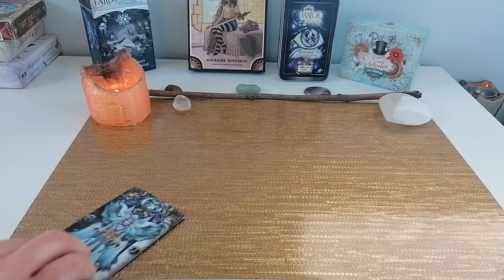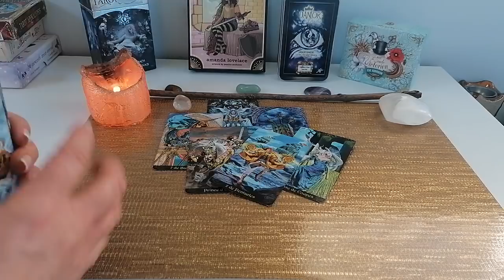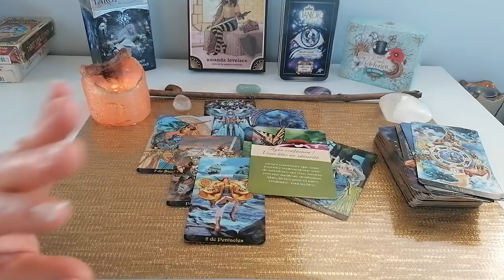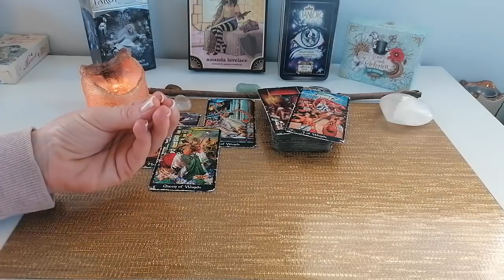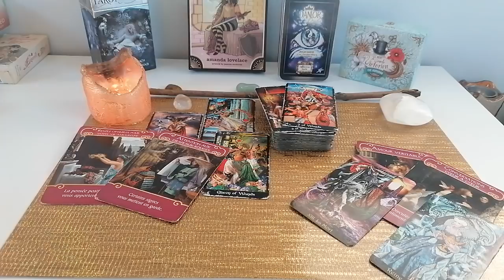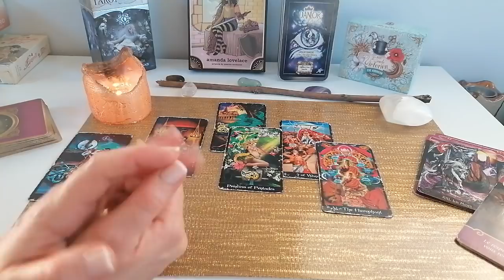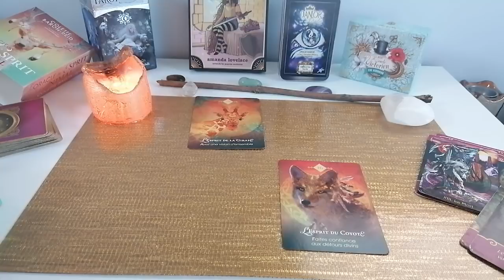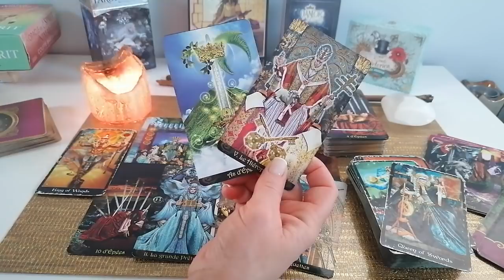CAPRICORNE MARS 2021 ENERGIES + PRO + SENTIMENTAL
Vos énergies : début de la vidéo
Sentimental : 30:57
Professionnel : 51:06

Prix de l'extension : 8,50 Euros. Durée : 58 minutes.
(Une fois le paiement effectué, vous accédez au lien de la vidéo directement sur PayPal donc ne sortez pas trop vite du site. Pensez à vérifier dans vos historiques, vos enregistrements ou à retourner sur le site marchand en cas de problème. Pensez à enregistrer ce lien pour regarder la vidéo quand vous le souhaitez)

JE NE FAIS PAS DE GUIDANCE PRIVEE POUR LE MOMENT.

Mon programme 'VIVRE EN CONSCIENCE' (Partage de mes outils pour vivre plus conscient et donc se proposer d'être pleinement heureux/se)
[1] VIVRE EN CONSCIENCE : Les étapes du voyage de l'âme selon la Numérologie et le Tarot :

Avertissements :
-La consultation de son avenir, sans modération, tout comme l’alcool, peut être dangereux pour la santé 😉
-Sachez que de consulter les guides trop souvent et pour la même interrogation peut brouiller les énergies et leurs prédictions.
-Aussi, gardez bien en esprit que ce n’est pas une science exacte et que votre libre arbitre et pouvoir de créer ce que votre cœur désire sont des choses inébranlables.
-Ne faîtes surtout pas votre vie en fonction des prédictions.